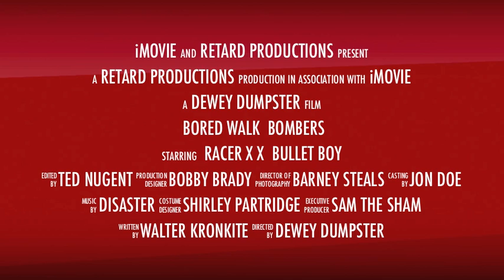" BORED WALK BOMBERS " - Duane Peters and Josh Mattson @PocketPistols skateBoards X X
The Face Off Of The Young against the Old Just Like In The Good Old/Young Hate & War Of The 1990s Summer 2013 After I AllReady Break the World Speed Record ! I COMMING AFTER MY ARCHED RIVAL/NEIGHBOR/ @PocketPistols TEAM MATE MATTY IS SMOKEING UP A STORM ON THE BOMBING CIRCUT And A Blast to train with Vert or street X X